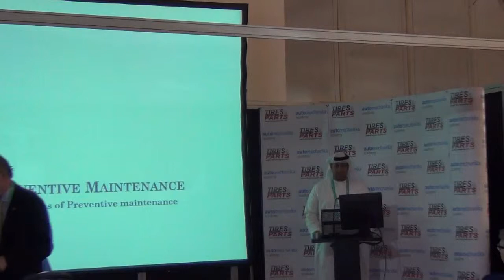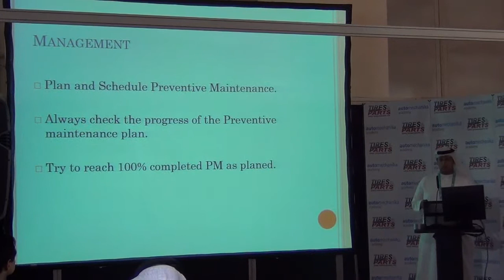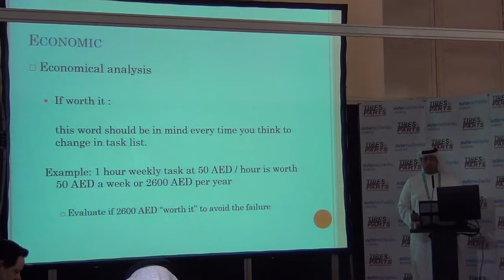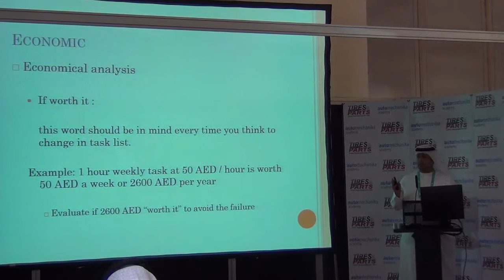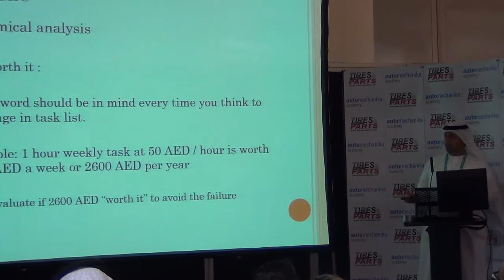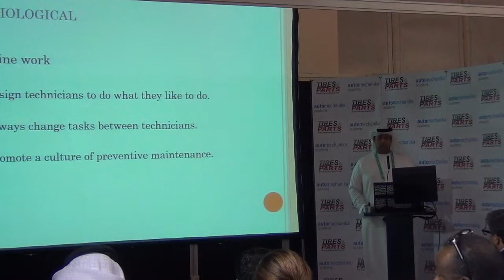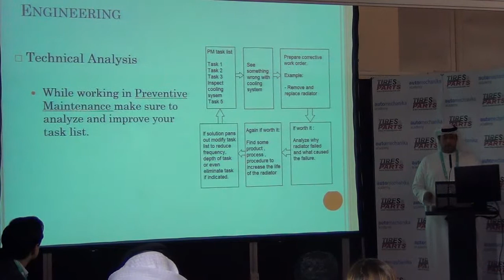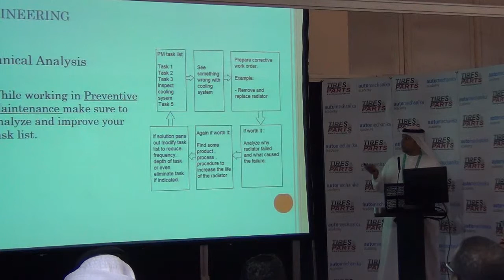Mohamed Salem Al Nuami The Latest Trends in Fleet Management